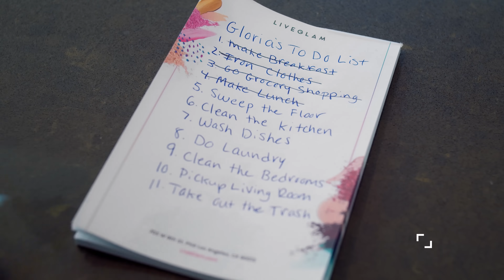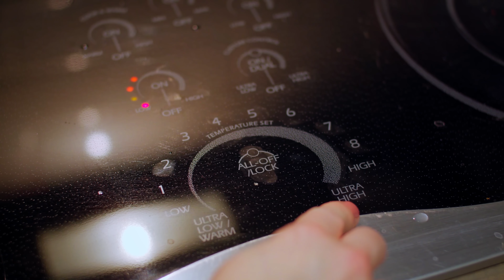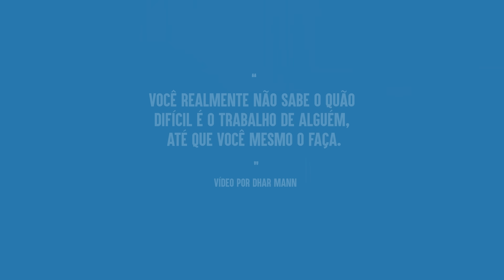Esposa Preguiçosa Demite Sua Leal Empregada Logo Se Arrepende | Dhar Mann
⚑ APP MÓVEL ⚑

⚑ LOJA EXCLUSIVA! ⚑

CAPÍTULOS:
00:00​​    Esposa Preguiçosa Demite Sua Leal Empregada Logo Se Arrepende
05:30​​    Conclusão do Dhar
05:51    Vídeo recomendado para assistir